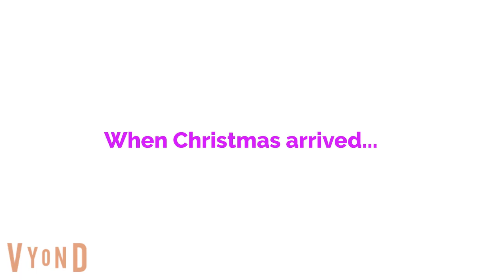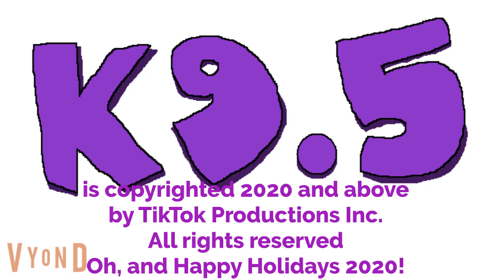K9.5 Shorts: Maxine's Christmas Wish (TailslandiXmas Day 23)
In this K9.5 short Maxine wished for a model C-17 Globemaster III like the one she rode on Veterans Day, everyone else in the K9.5 wished what they needed. But on Christmas Day, their wishes ALMOST came true!
This is the last K9.5 short of 2020! That also counts as TailslandiXmas Day 23! Getting there! 2 more to go! This video is viewable to the public!